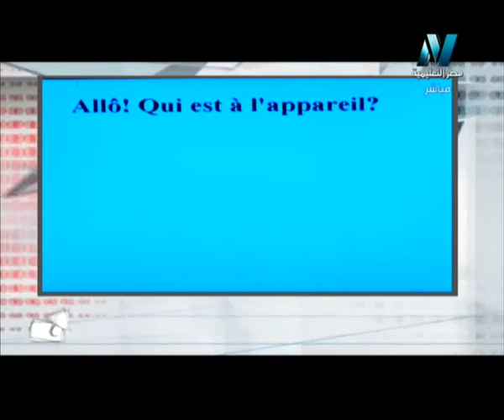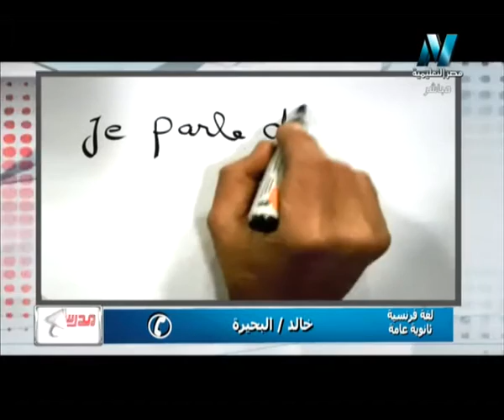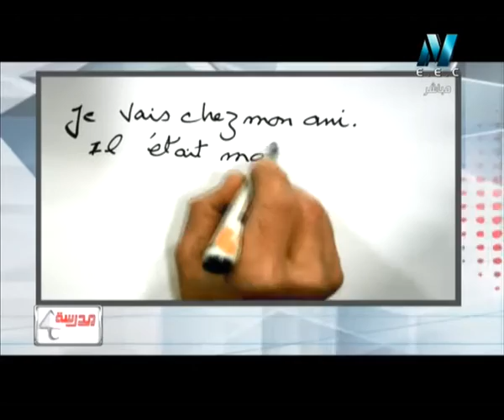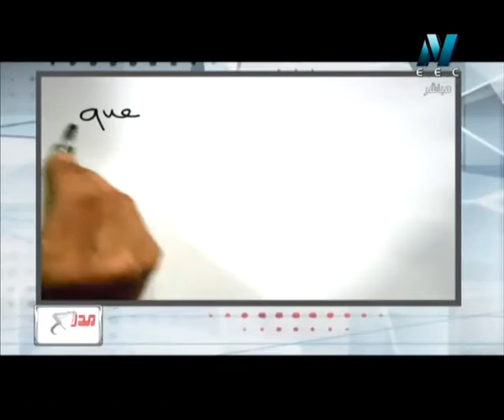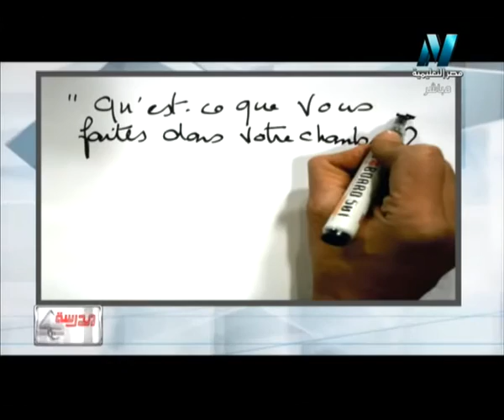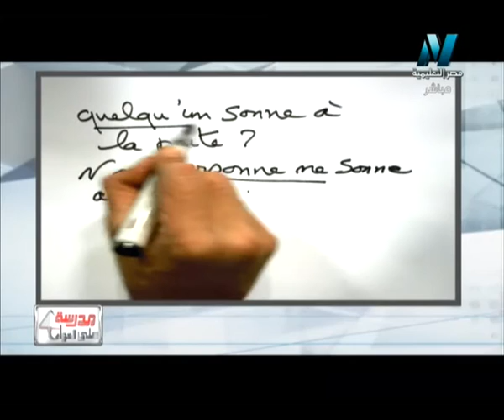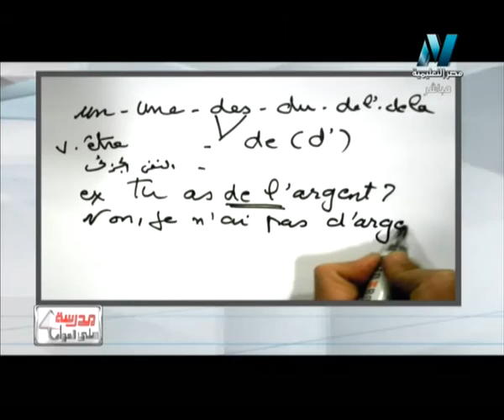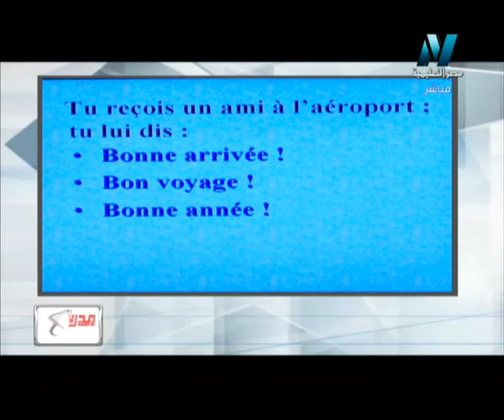16-01-2016 لغة فرنسية حلقة 9 La communication téléphonique